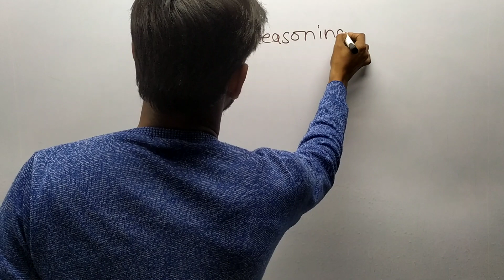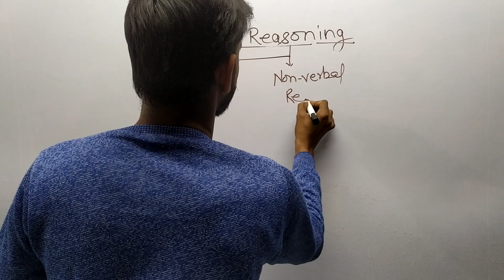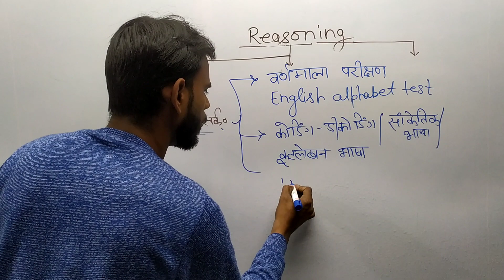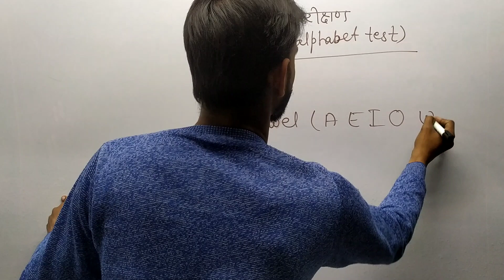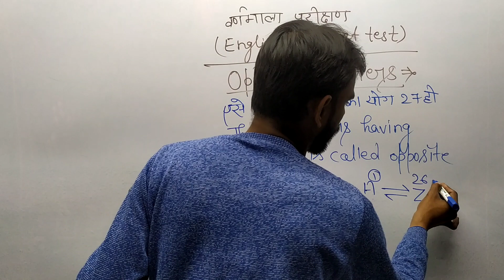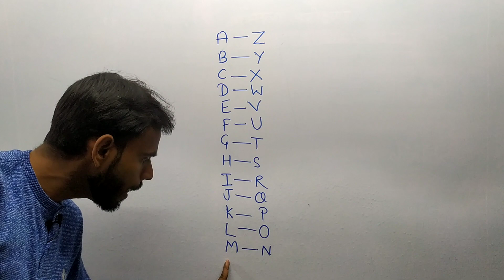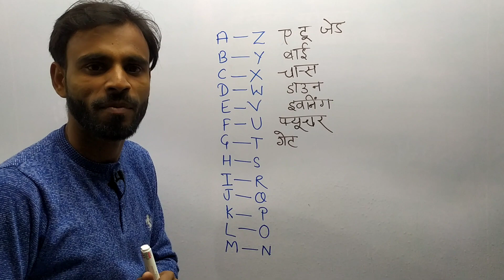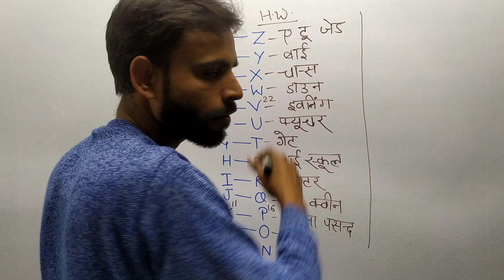Reasoning Class Demo - 01 Special Reasoning Batch || Complete Reasoning by Gaurav Sir